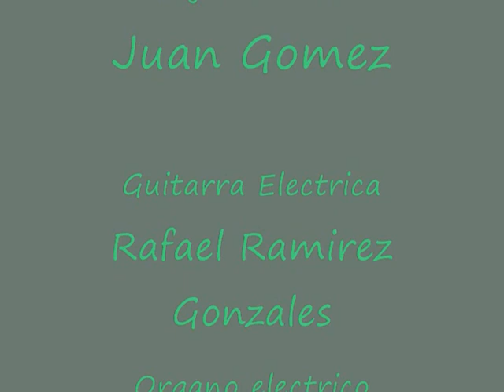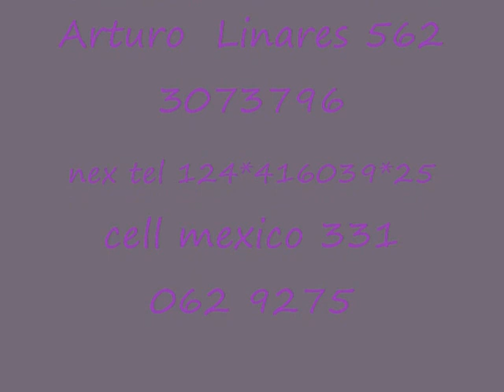la revolucion de emiliano zapata con jorge gamiz como te extraño.wmv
video grabado en santa paula california mayo primero de 2010 la revolucion de emiliano zapata de jorge gamiz gracias a arturo linares y jgamiz55@hotmail grabado por Arturo linares editado x jose antonio castro rincon (max) un saludo muy especial para carlos flores de parte de toda la banda de la revolucion de emiliano zapata representante legal de linares en mexico felicidades